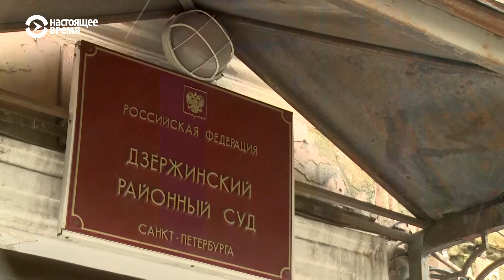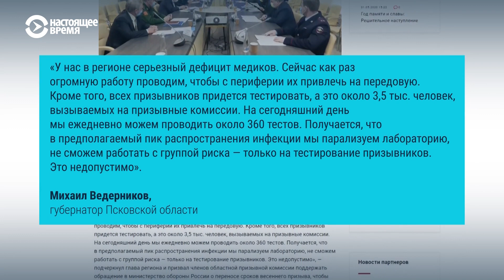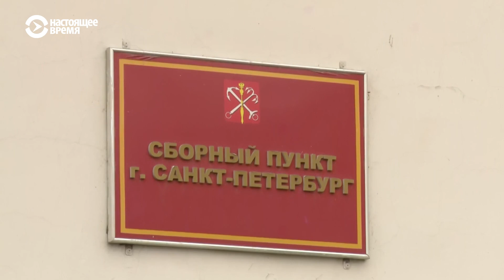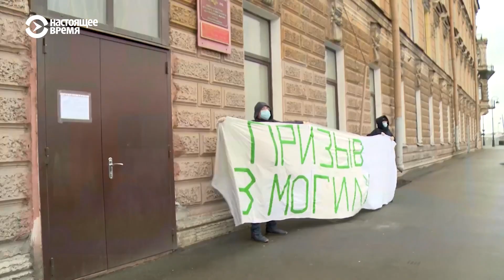Как проходит весенний призыв в России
Официально призыв начался 1 апреля, но фактически военкоматы не могут работать в полную силу